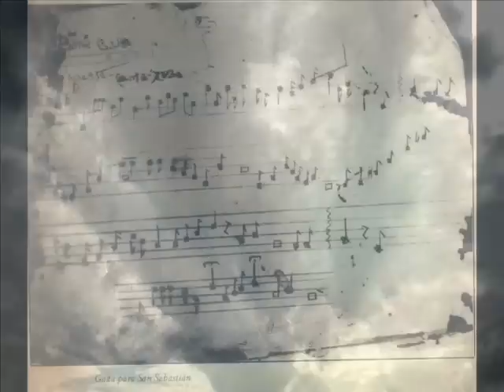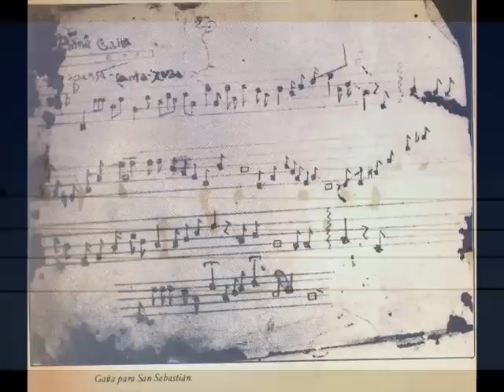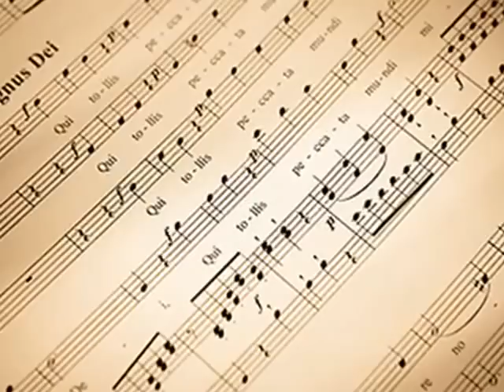José Manuel Lattus "Guitarra, flor y canto"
José Manuel Lattus, también conocido como "Chiclo", dado que ese era su nick en Internet.
Creció rodeado de música, del canto de sus padres, tíos y abuelos, de zambas y chacareras. De ahí nace su inspiración mezclada ya hacia la adolescencia con la "nueva trova cubana" y toda la música que le ha ido llenando el corazón hasta el presente.